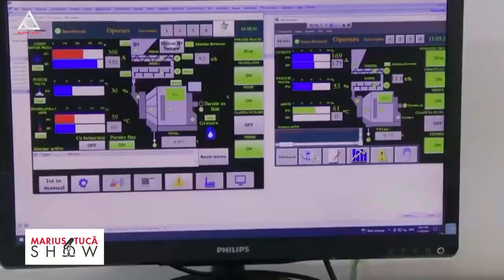„Marius Tucă Show”, 30 noiembrie 2021 Invitați Herman Berkovits și Ion Cristoiu